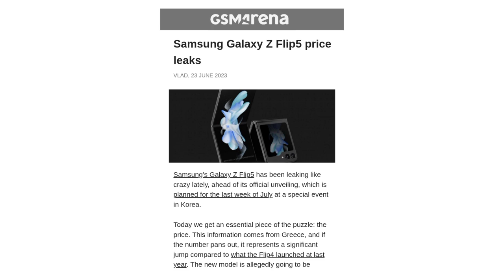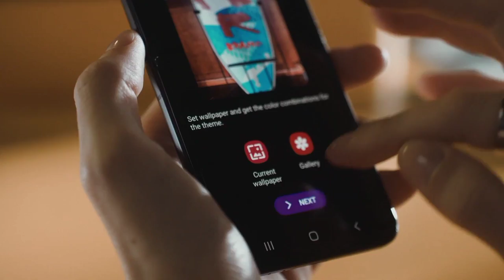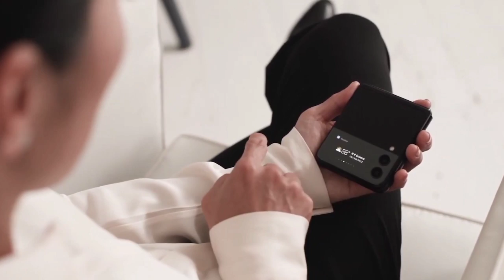Samsung Galaxy Z Flip 5 - NO WAY!!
Samsung is on the verge of hosting its highly anticipated Galaxy Unpacked event, where you will likely see the launch of a pair of its foldable smartphones, among which is the Galaxy Z Fold 5 and the Galaxy Z Flip 5. As we are nearing the launch, leaks and rumours are boosting the excitement around these upcoming smartphones, and so far, a lot has been reported about the display upgrade, cameras, and performance. Now, the latest leak has shed light on the Galaxy Z Flip 5 retail price well ahead of launch, and here's is how much it may cost.